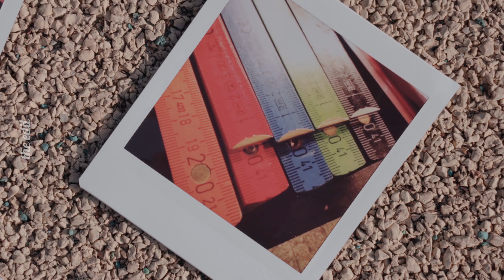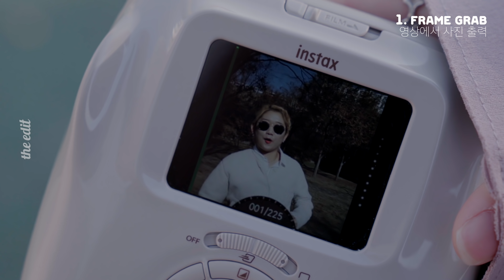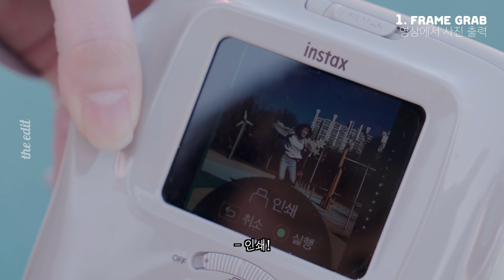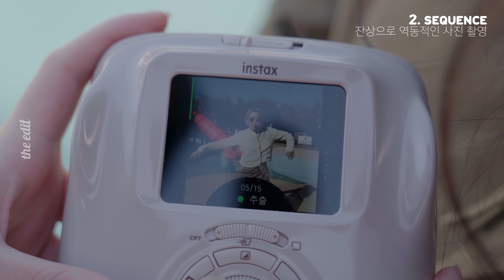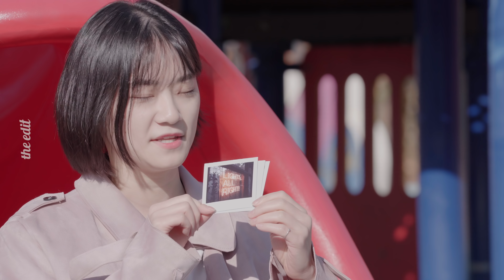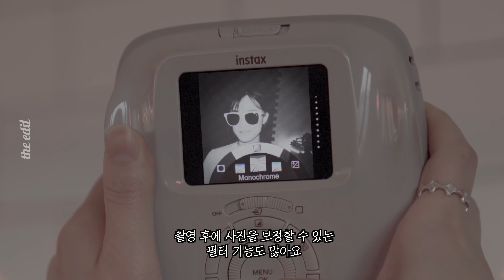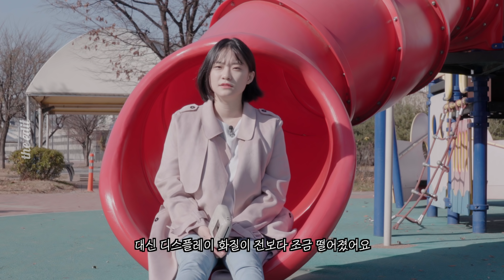즉석카메라로 동영상을 찍어? 사진발 안받으면 제발 이거! 인스탁스 스퀘어 SQ20 리뷰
영상편집 : 에디터 기은

+여러분! 이 카메라 선물로 드리는 이벤트합니다!
디에딧 인스타그램에서 응모해주세요!

오늘은 에디터 기은이 후지필름 인스탁스 스퀘어 SQ20 리뷰를 준비했어요!
여러분 즉석 카메라로 동영상을 찍을 수 있다니... 넘나 대박 ㅠㅠ
기능을 제대로 설명해드리기 위해 재밌는 설정 샷을 많이 찍었으니
영상 재밌게 봐주세요!! ㅋㅋㅋㅋ

*이 영상은 후지필름의 지원으로 제작됐습니다.